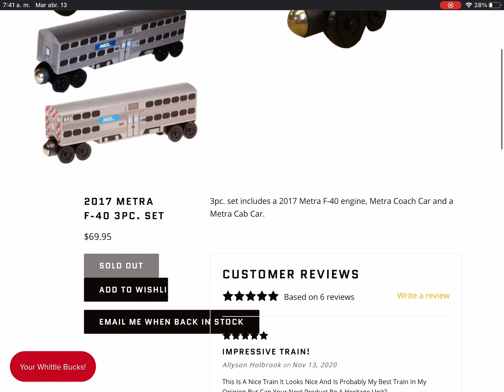Which Train set should I buy for 100 subs special